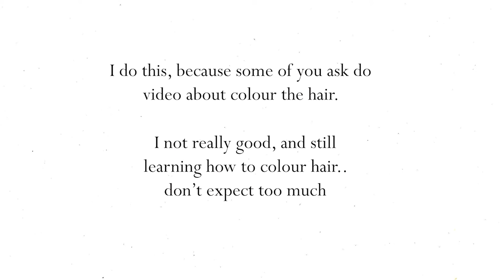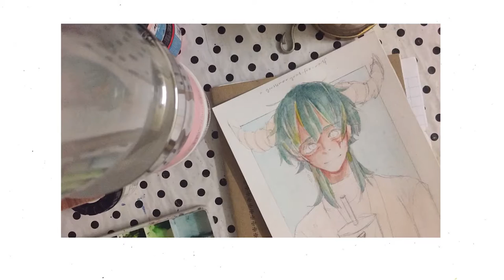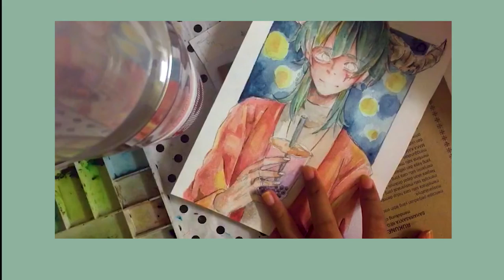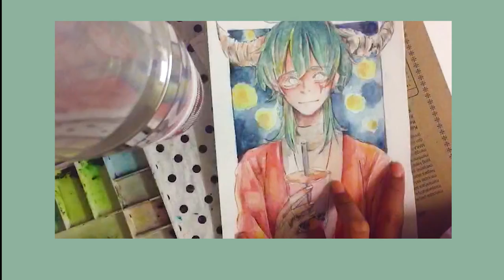[ 𝘨𝘰𝘢𝘵-𝘸𝘰𝘭𝘧-𝘧𝘰𝘹 ]彡★ : hair process and rain vlog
some of you ask me to make video about how i draw hair, so i did some.

Used Song:
Crush Sometimes - And So it Begins
nawhij (나우히즈) - cloud nine
Noh Salleh - Sang Penikam